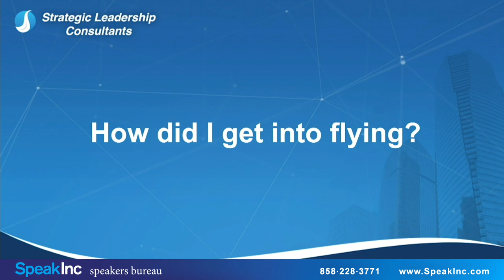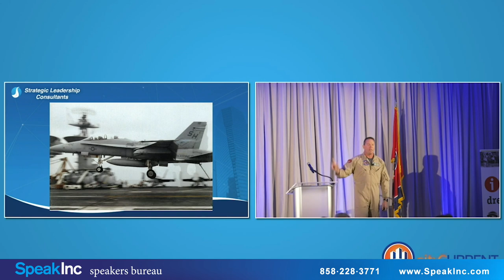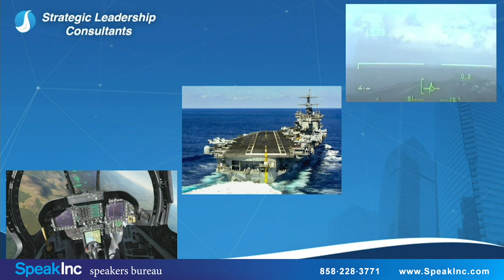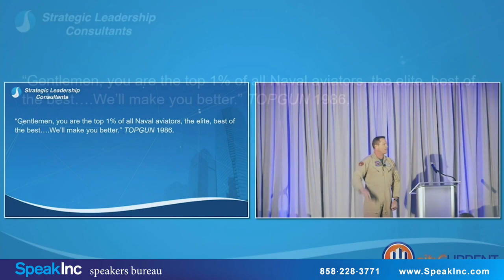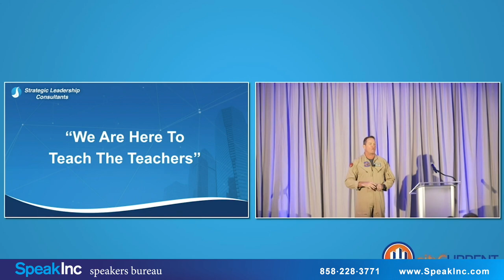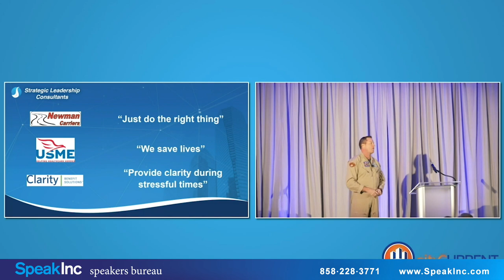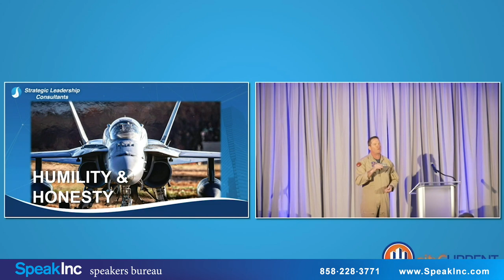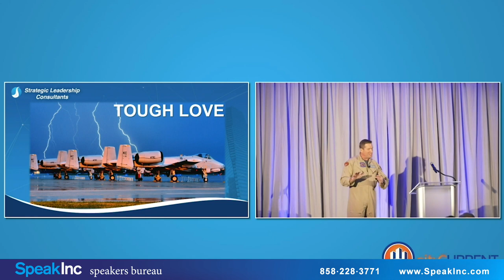Patrick Houlahan | Top Gun Lessons for Business | Keynote Speaker | SpeakInc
Top Leadership & Motivational Speaker, Former USMC "Top Gun" Fighter Pilot, Management Executive Consultant, Organizational Development Executive & Entrepreneur.  Patrick had a distinguished 27 year career in the United States Marine Corps as an Active Duty and Reserve fighter pilot. He was stationed in San Diego, CA. and participated in four six-month deployments: three to the Western Pacific and one to Al Assad, Iraq. Patrick was recognized as the Instructor Pilot of the Year and graduated from the United States Navy Post Graduate Fighter Weapons School, "Top Gun."

During his military career, he trained over 500 replacement aircrew, graduated from the United States Marine Corps Command and Staff College, earned his Master of Strategic Studies as a Distinguished Graduate of the United States Army War College, and served in a variety of leadership roles.

After leaving active duty in 2004, Patrick joined a management consulting company and quickly rose to become one of their top speakers. Over 13 years, Patrick delivered and conducted over 450 keynote presentations, training workshops, and consulting engagements with today's leading corporations such as Verizon, ExxonMobil, Medtronic, DOW, VMware and H&R Block to name a few. He became an Executive Consultant/Director of Seminars and in 2006 was selected as the San Diego's MPI (Meeting Professionals International) Speaker of the Year.

More about Patrick Houlahan:
Patrick has also worked as the account manager for Southern California for Kratos Public Safety and Security, as the Director of Business Development for Citadel Defense Company, and as the Organizational Development Executive (ODE) for Brooks International. As an ODE, Patrick worked with numerous executive leadership teams and was responsible for gaining consensus and alignment in support of the CEO's imperative.

Throughout his military and business career, Patrick recognized that the organizations that succeeded in any endeavor possessed great leaders. Those that did not, failed. Recognizing the need for leadership training, Patrick founded Strategic Leadership Consultants in 2019 to help organization's Build Inspired, Compassionate, Mission-Driven Leaders.

In addition to owning Strategic Leadership Consultants, Patrick also serves as the VP of Operations and Co-Founder for a startup company: Neck X LLC Neck X LLC has developed and patented a scientifically proven neck exercise and strengthening device. The NECK X® is in use by universities, chiropractic and physical therapist offices, U.S. Olympic Training Centers, and U.S. and NATO militaries. Patrick is on the forefront of supporting academic and military studies (USAF, Australia, Italy,) website development and SEO optimization, marketing, and has been responsible for 85% of Neck X LLC's direct sales. Patrick's in the trenches work with Neck X LLC gives him a unique perspective on what it means "getting a company off the ground" and generating success in any environment.

Why Patrick Houlahan?
Patrick is first and foremost a teacher. After spending a combined 13 years as an F/A-18 Hornet Instructor Pilot and 15 years as motivational speaker and executive consultant, Patrick has an amazing ability to connect with his audiences. He does an excellent job of tailoring his content to the audience and delivers an energetic and thought provoking presentation. Instilling the key Leadership Principles necessary to succeed are the foundation of his presentations. His content and stories are inspiring and easily transferrable to the workplace and everyday life. Patrick is an expert at teaching Leadership Principles, the Art of Debriefing, and Strategic to Tactical Planning.

Book Patrick Houlahan as a keynote speaker for your next event by contacting: SpeakInc is a professional speakers bureau providing keynote, motivational, professional, and corporate speakers.